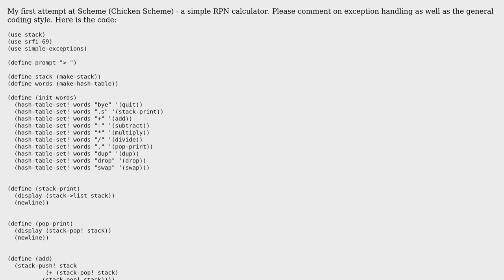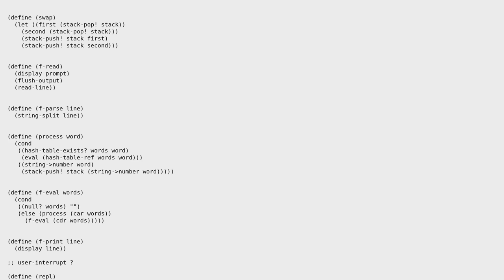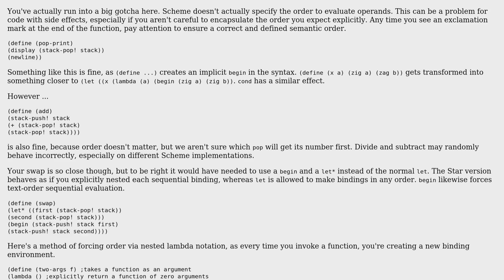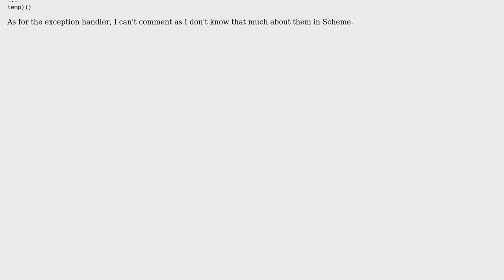Code Review: RPN calculator in Chicken Scheme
With thanks & praise to God, and with thanks to the many people who have made this project possible! | Content (except music & images) licensed under CC BY-SA | Music | Images & others | With thanks to user WorBlux user Anonimista user 200_success and the Stack Exchange Network Trademarks are property of their respective owners. You are responsible for your own actions.